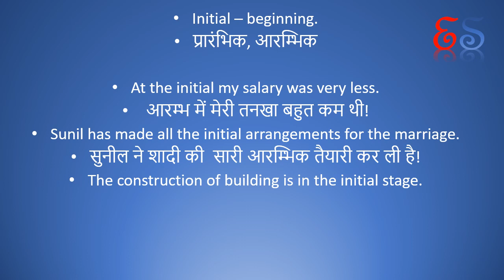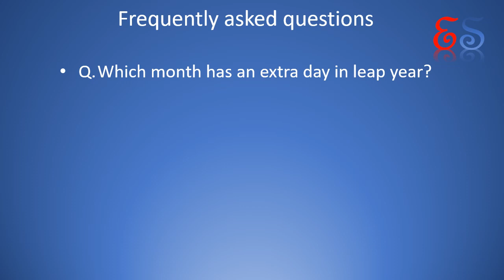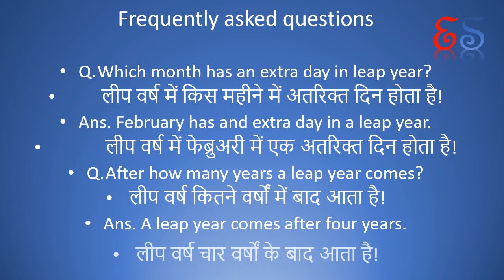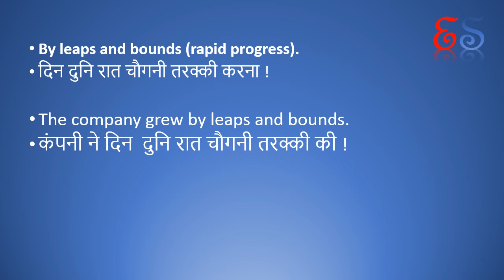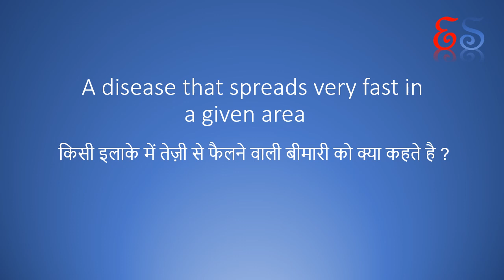By leaps and bound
In this video you will learn the meaning of the word initial ;some sentences where initial is used in different form.

one phrase with examples and opposite meaning words

There is one question for the viewers to answer whose reply they get in the next video with the winners name

my videos are full of English knowledge

you can also visit me on google

and Ekta skillls of face book.

keep learning
have a nice day
Ektaskills
Ekta skills